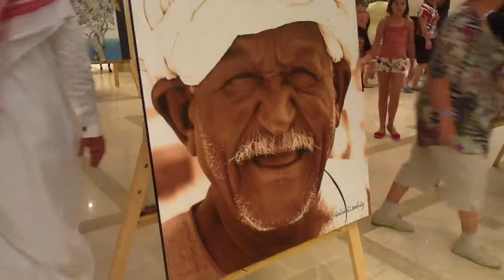Walid Elzonfoly and Saudi Arabian Artist Mohamed Al Ablan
Hourgada Fine Arts Festival 2012